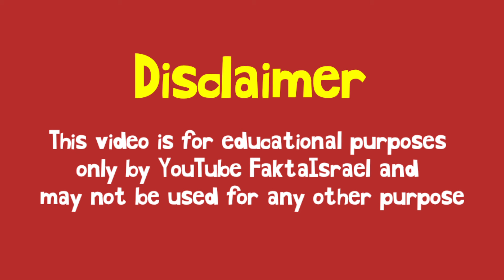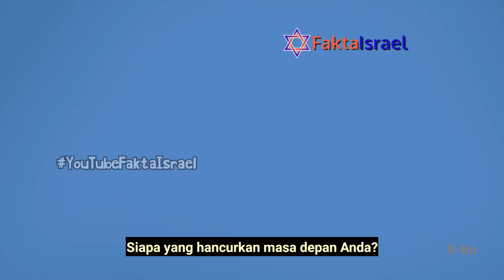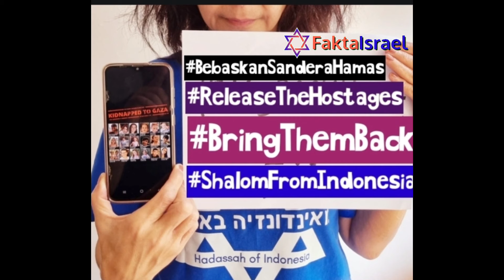Anda Perlu Tahu: Mengapa Banyak Anggota Hmas Menyerah Pada IDF?